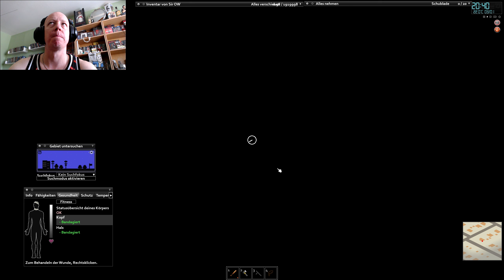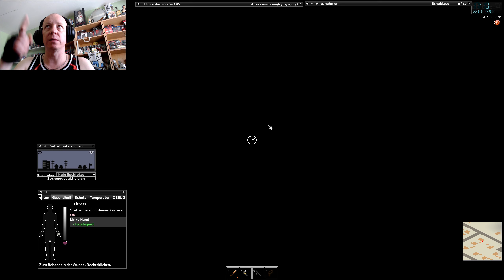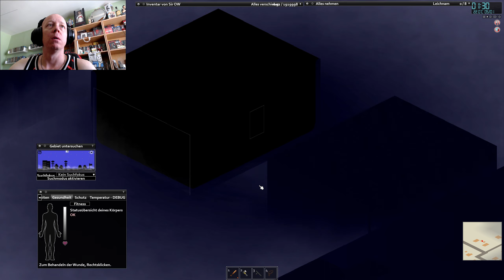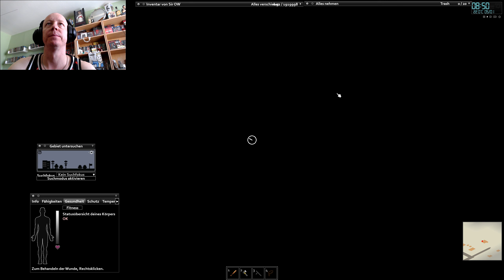Project Zomboid #48 Es läuft mal wie geschmiert 😁